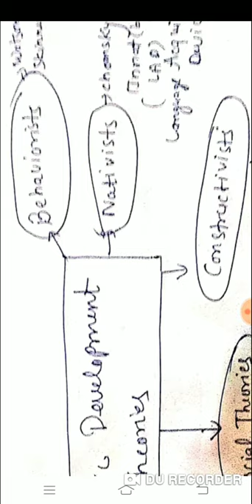Theories in English_Pedagogy